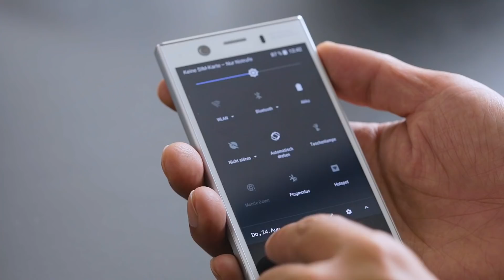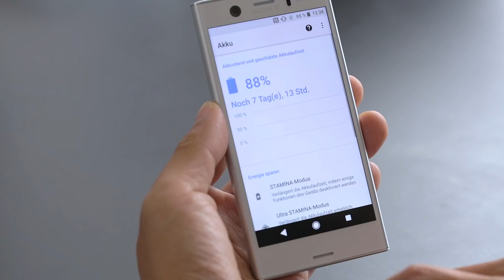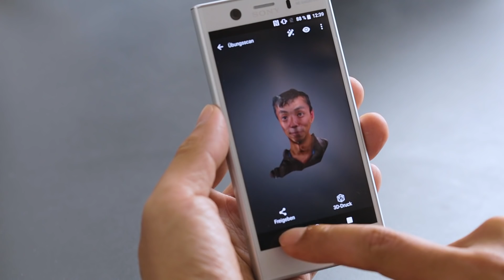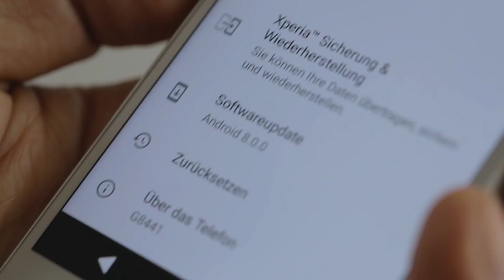Hands-on: Sony Xperia XZ1 Compact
About us:
Your source for Android smartphone news, reviews, comparisons, apps, forum, videos, tips + tricks for getting the most out of your Android device.